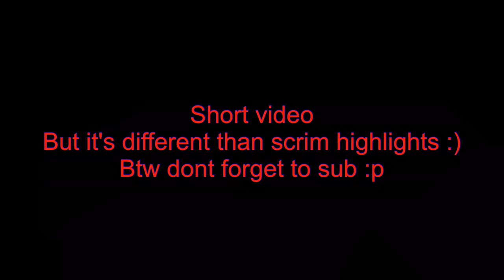Critical OPS | 1Tap Montage #2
READ DESCRIPTION, THERE IS SO MUCH INFORMATION ABOUT ME

Info about the video :
-Thumbnail by : Discord: KxnT#7510
Other Information : 1 Tap montage op

My clan : [LnX] LunatiX
This is an European clan only.

My setup / how do I do my videos
-Device : Ipad 2018 128 Go
-Earphone : Basic from IOS or Android
-Headset : Omen Headset 800
-Record app : Record it ( bought premium version )
-Editor : iMovie and Lumafusion
-Stream app : Omlet Arcade

My settings :
-Settings : x - 6.50 : y - 1.80 : Aim acceleration : 5%
-Crosshair : 30% static
-Fps : 60fps
-Graphics : Level Of Detail : HIGH
                    Shader : MEDIUM
                    Animation Quality : Medium
                    Tracers and Particles ON
                    Environmental Particles OFF

I'm Partnered with Galaxy Network : it's a discord servers about cops news

Critical OPS France : It's a discord servers about cops news and french news

Salvor E-Sport : It's a Gaming organisation.

On my youtube channel you can find some Critical ops videos ( Scrim Highlights, Pro moments... )I stream regulary so if u want to watch my streams, I will announce it on my discord server. In the future you will probably find videos of other Mobile game ;)

Peace